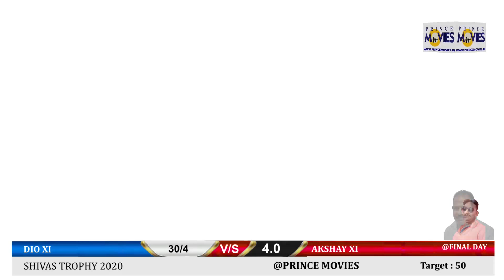AKSHAY XI VS DIO XI/SHIVAS TROPHY 2020 || LIVE-PRINCE MOVIES BHIWANDI_LIVE FINAL DAY